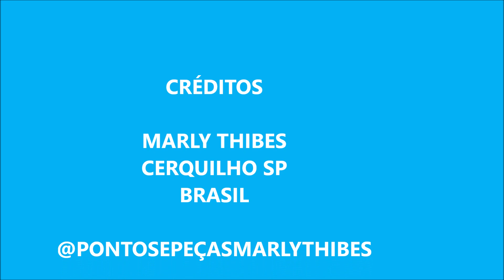ARVORE MUITO FÁCIL DE FAZER : ARVORE DA VIDA MEIO SOL OU FILTRO DOS SONHOS TUTORIAL MARLY THIBES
Este vídeo aula, é para você aprender a fazer uma arvore muito fácil de fazer, feita com nós simples do macramê unindo os fio de forma aleatória.
Você pode usar o fio que desejar, lisos ou coloridos, neste usei fio de malha.
Pode fazer com mais galhos aumentando o numero de fios iniciais.
Use sua criatividade, decorando sua peça com bolinhas, frutinhas, pompons, botões, lacinhos etc,